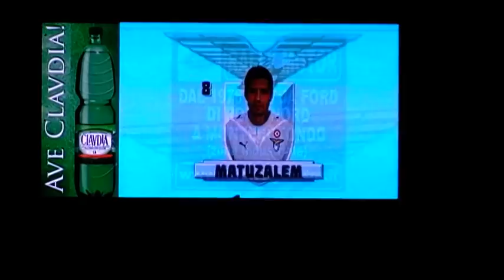Europa League, Lazio-Villareal 2-1 : lettura formazione (22 ottobre 2009, Curva Nord)